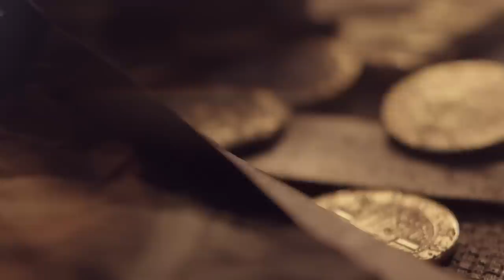[PS4] UNCHARTED: The Nathan Drake Collection Debut Trailer [1080p HD]